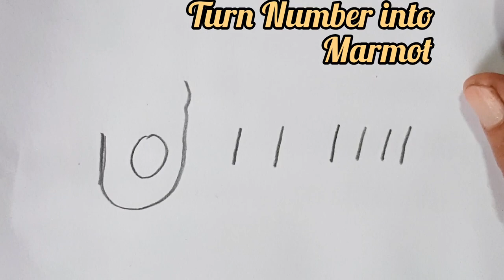Unique Drawing Of Marmot | Easy Way Learning Beginner | Tutorials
I have many of content drawing picture , i use: (Note book ,recycle) , (Texte book (recycle) ,  pen , pencil , Marker and colore for drawing and Posting everyday .
mohamaddutch17/
ABOUT MY CHANNEL:
Hi there i'm Ra Moon , Creator of drawing . I love draw everything , and i hope to inspire you to add a little creativity to you day , too !